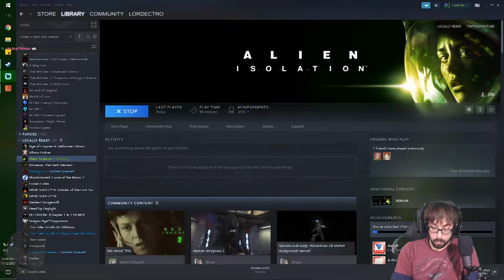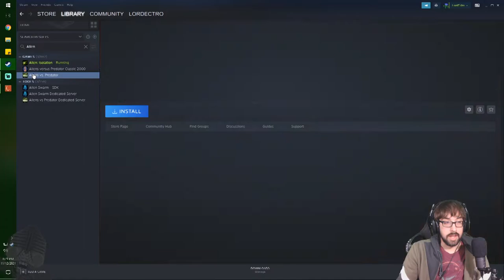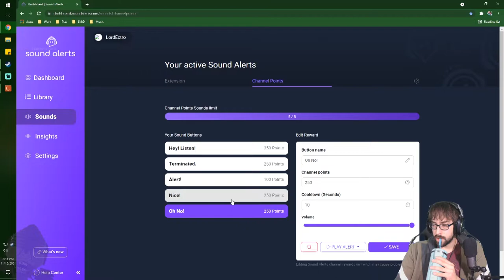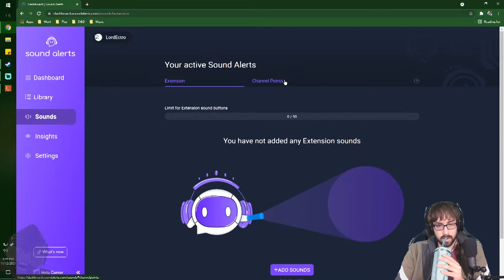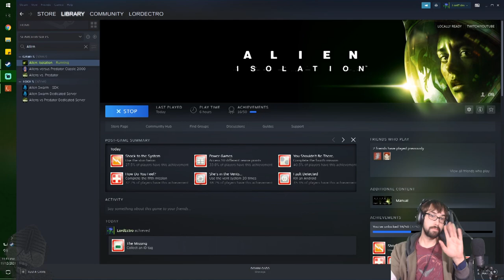Spending Some Quality Time in Space! – Alien: Isolation Stream 1 – LordEctro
Quality time is a very important love language, just like being eaten alive from a vent.